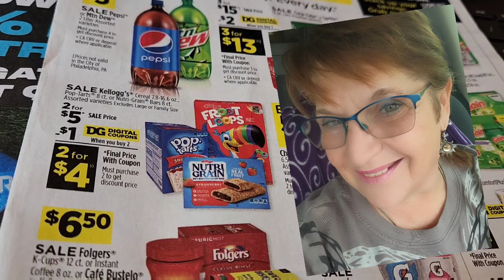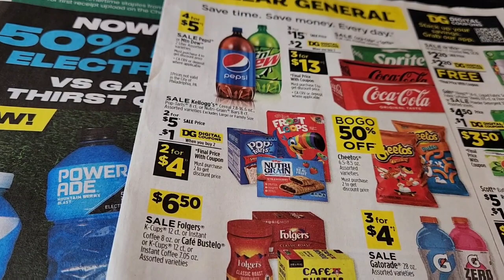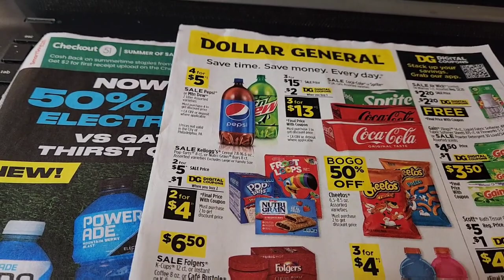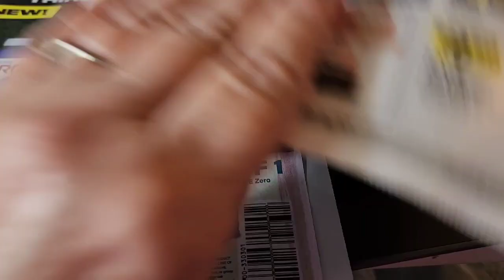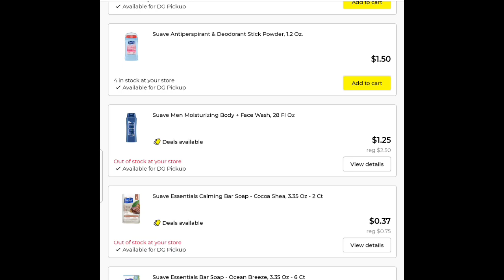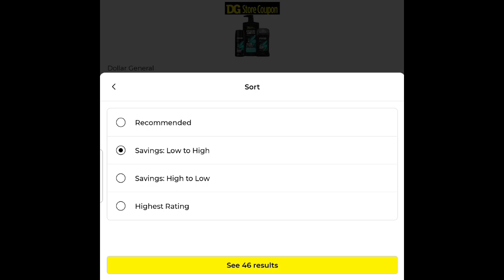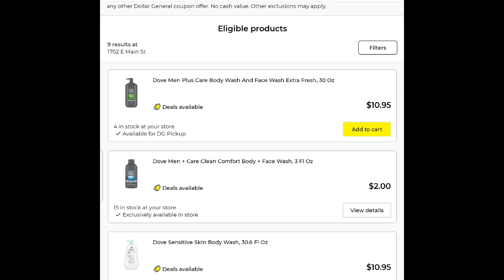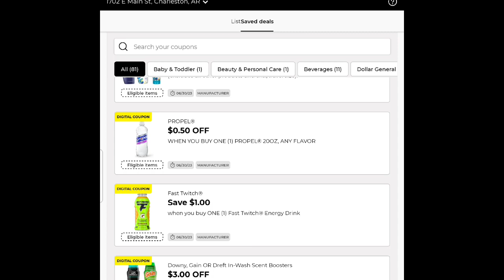Dollar General New glitch Overage free stuff🔥🔥🔥